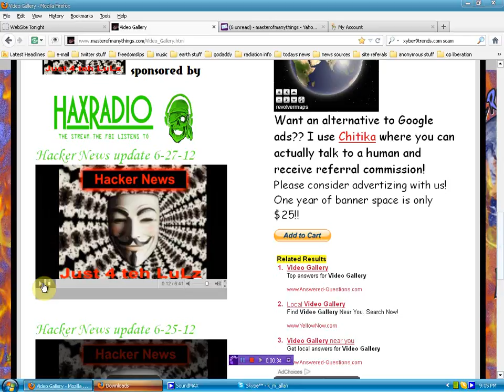Hacker News Update 6-27-12